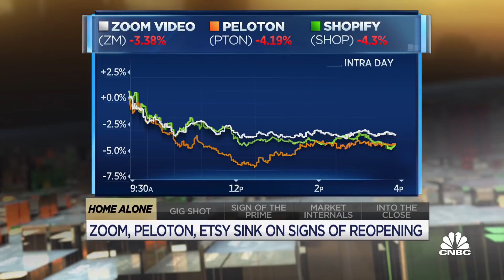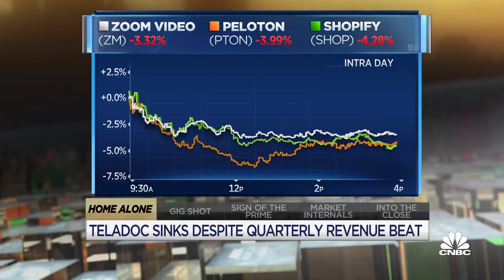A lot of the stimulus hasn't even been implemented yet, that's a tailwind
Hightower's Stephanie Link discusses the state of the markets and says a lot of the stimulus hasn't even been used yet. She adds that's a big tailwind.